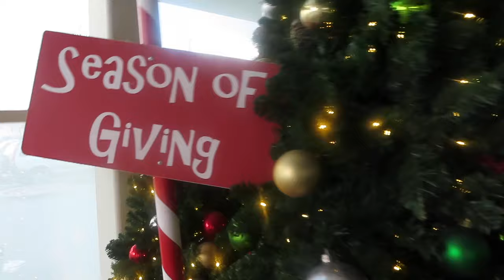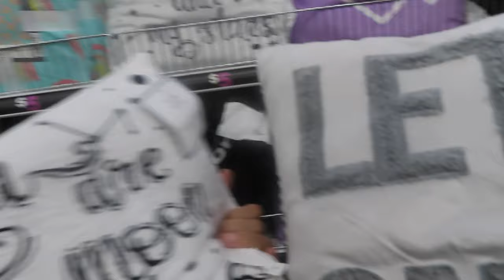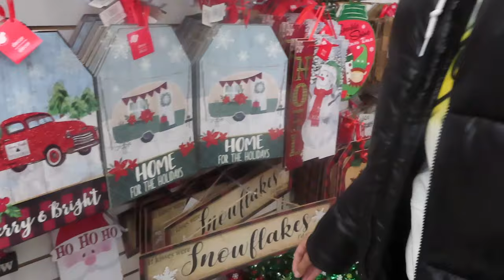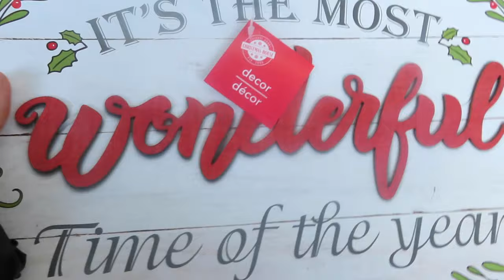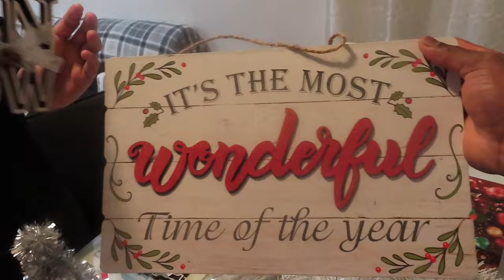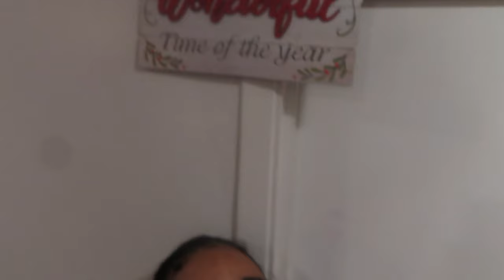SHOPPING FOR CHRISTMAS TREE | Vlogmas Day 1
Thanks for joining our 25 Day to Christmas Vlogmas adventure 😊😇

Stay tune the fun has just began 🙏🏾😎

 @Thecookiiemonster & KoolazBG ​